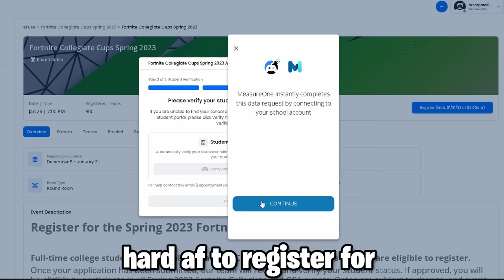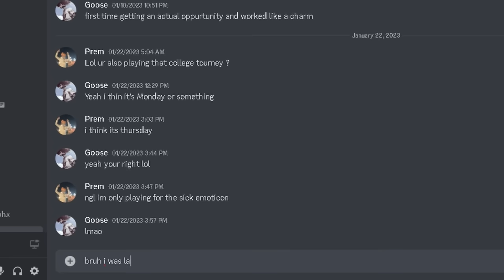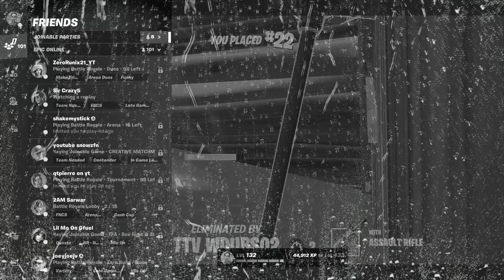Free For Boomers 😍